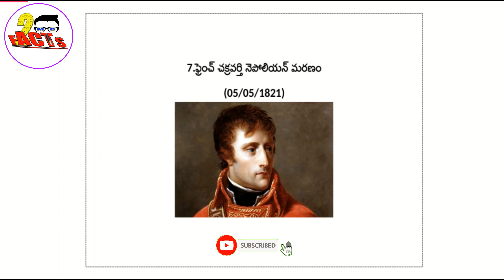#1 |Daily updates | Important Days in May in Telugu | May 5th ||2MC FACTS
List of important National and International Days||